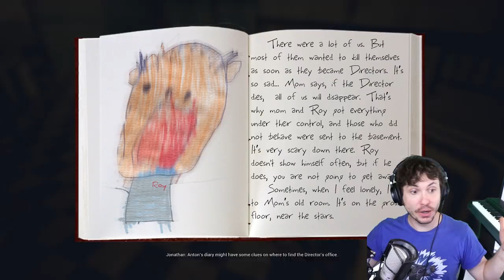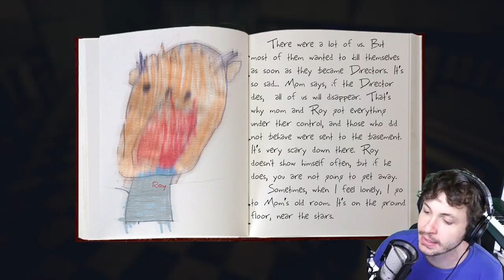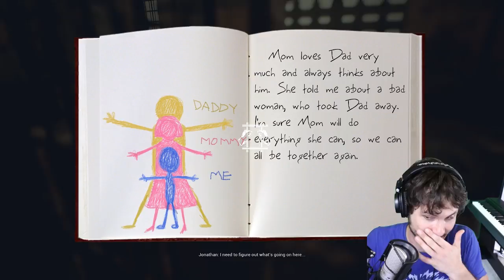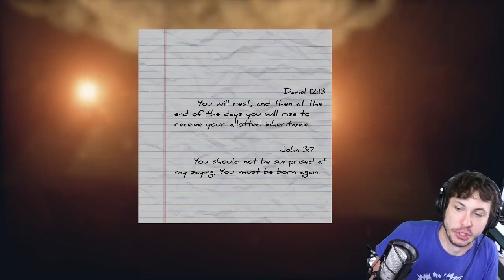INMATES [New Survival Horror Game] - HERE’S JOHNNY (Part 3)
HERE’S JOHNNY!
NEW: Sign up for the MAILING LIST!
▼ MINI MINOTAURS ON AMAZON▼
▼ Play the Tobuscus iOS GAMES! ▼

12400 Ventura BLVD
Unit 276